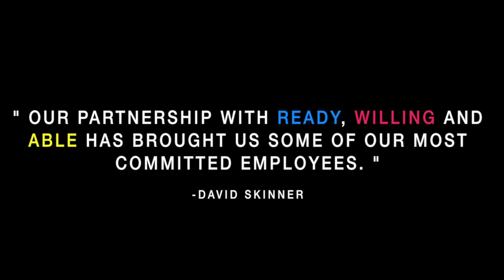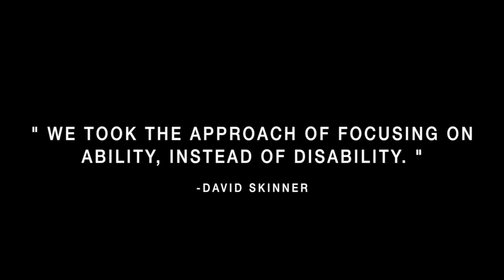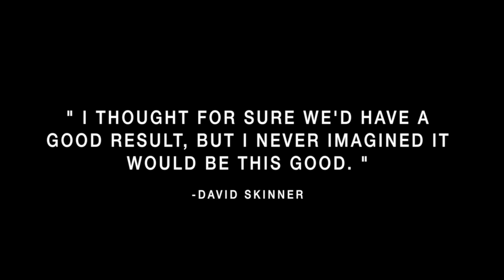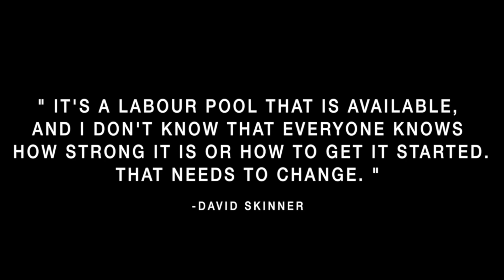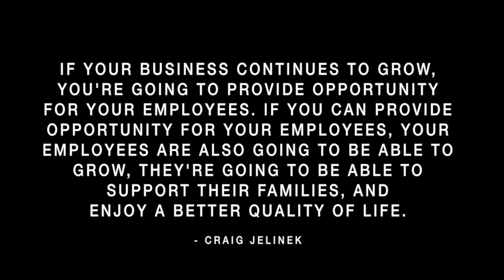Costco celebrates the success of their inclusive hiring initiative with Ready Willing and Able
As one of RWA's national employer partners, the relationship with Costco has seen hundreds of persons with an intellectual disability or Autism join the Costco family of employees, over the past 4 years.  This video, produced by Costco, highlights just a few of the successes in the Ontario region.